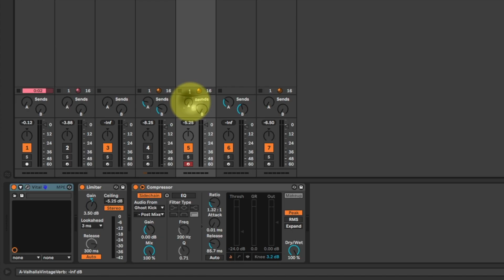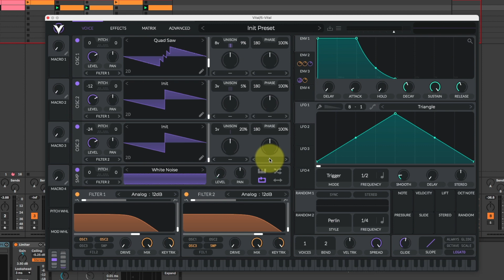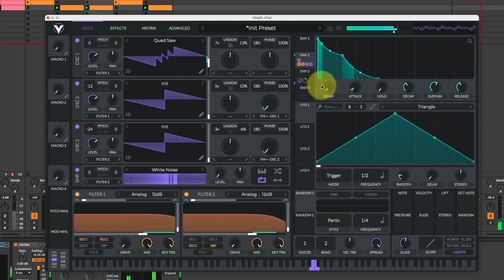Reproduire un son SUPERSAW à la MARTIN GARRIX avec VITAL | SawUp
Dans cette nouvelle vidéo, le designer sonore Tana Barbier (Arturia, Melda productions…) vous montre comment créer un son Supersaw à la Martin Garrix avec le synthétiseur gratuit Vital.

🔥 Extrait de la formation “Maîtrisez les techniques modernes de design sonore ” !

Et si créer vos propres sons était plus rapide que de choisir un preset ?

👉 Développez votre oreille, votre savoir-faire et votre créativité de designer sonore sur les synthés à table d’onde.

Profitez de 9h30 de formation, réparties en vidéos courtes et efficaces, afin d’assimiler les 3 compétences qui changeront à jamais votre pratique sonore :
- une compréhension claire de l’architecture des synthétiseurs
- une méthode structurée pour analyser et créer ses sons
- une boîte à outils de techniques créatives en perpétuelle évolution

Qui de mieux que Tana pour vous accompagner sur cette formation ? Compositeur et designer sonore pour les plus grandes marques (Arturia, Melda productions…), il conçoit pour SawUp les meilleurs cours de design sonore francophones.

Une question, une remarque, une suggestion ou une idée de partenariat ?

⌯ 🎬 PLUS DE VIDÉOS DANS CETTE THÉMATIQUE ⌯

⌯ 🔥 CONTENU GRATUIT ⌯